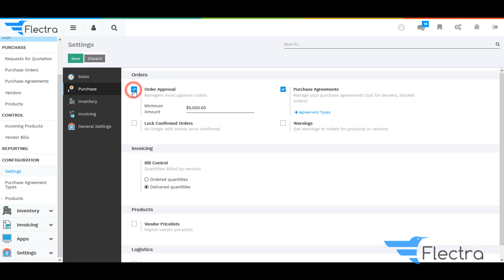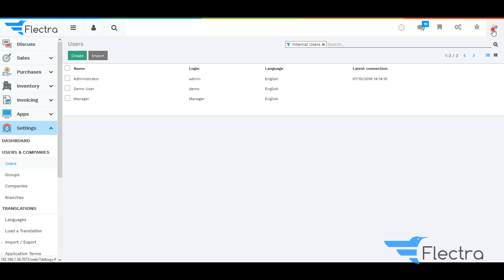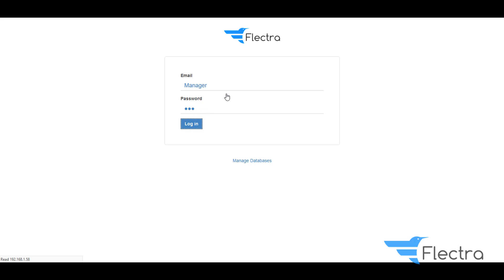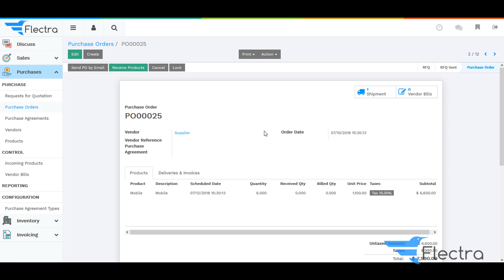How To : Setup Two Levels of Approval for Purchase Orders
This video will make you learn how to setup two levels of approval for purchase orders.